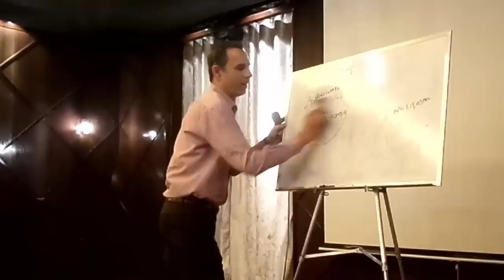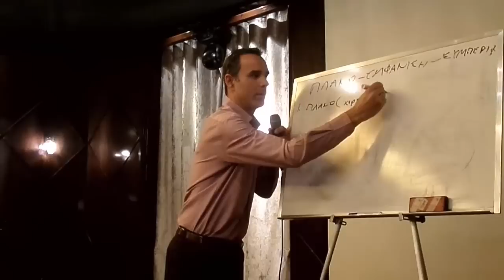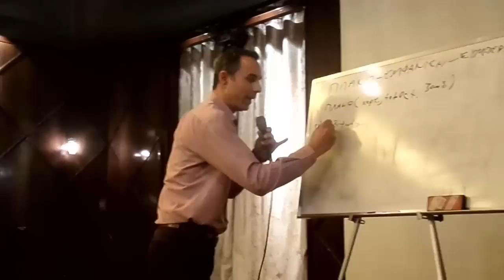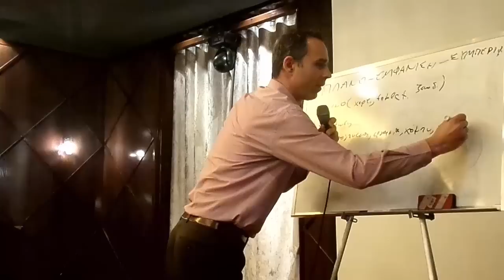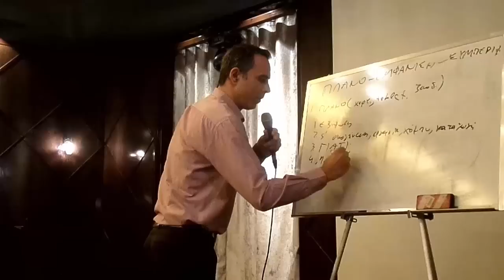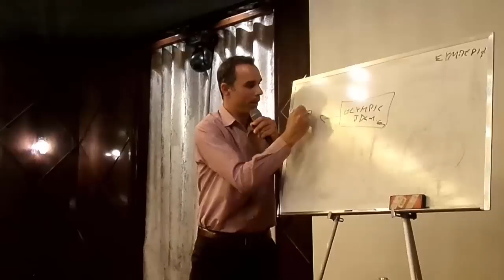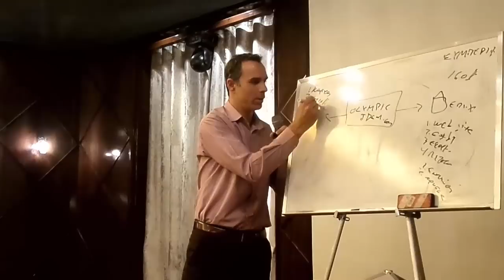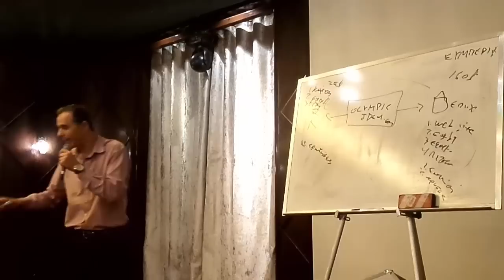Γιώργος Λουκέρης - Παρουσίαση